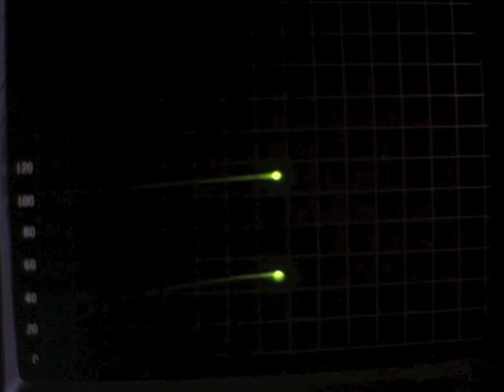Starsky and Hutch Fan Video: Through the Trees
To the song by Low Shoulder—to enjoy our favorite cops and the moments we all love to see them share.